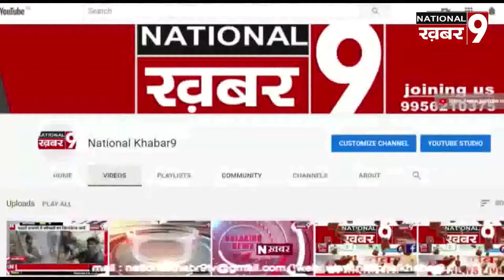स्कूल नही तो फीस नही मुद्दा देखिये पूरी रिपोर्ट